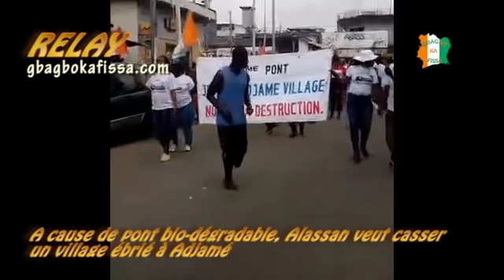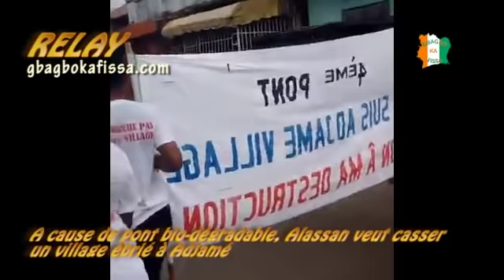Alassan veut casser un village ébrié pour construire pont bio dégradable